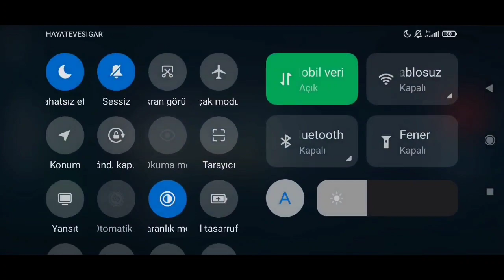RAGNAROK PLAYERS vs DOUBLE V MODERN WARSHİPS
TC .BİLAL HANCI#4383
Elite Clash of Warriors
MODERN WARSHİPS